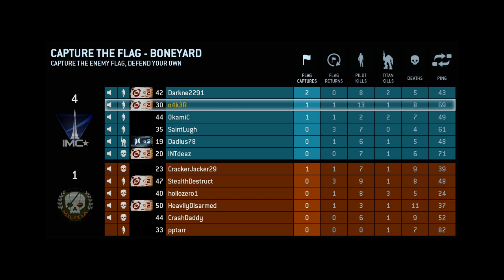Titanfall - Capture the Flag - Boneyard - PC - Geforce GTX 770